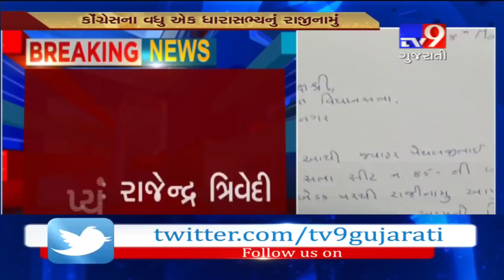Gandhinagar: Congress MLA Jawahar Chavda resigns from party- Tv9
Gandhinagar: Congress MLA Jawahar Chavda resigns from party